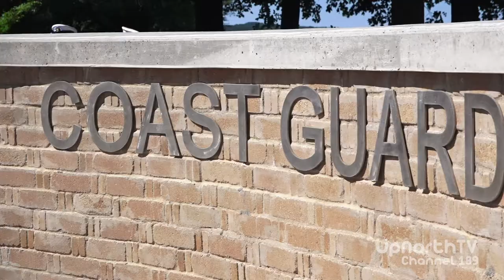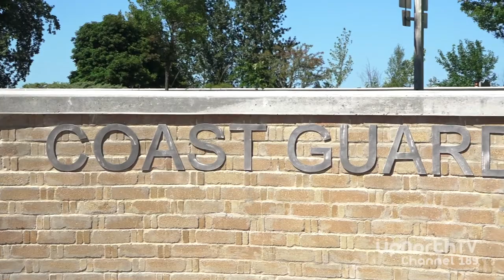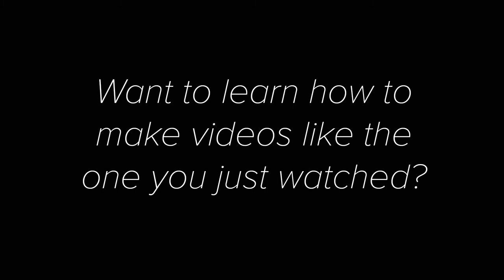Coast Guard City; Unveiling the sculpture "Guardian" (Traverse City, MI)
September 6th, 2018 - The Coast Guard City Committee, the Traverse City Arts Commission, and the City of Traverse City unveiled the sculpture "Guardian" at the Mini Park located at the confluence of East Front and Grandview Parkway. The sculpture was designed by TC West student, Mallory Heiges, with assistantance from Bob Purvis and Devan Depauw.